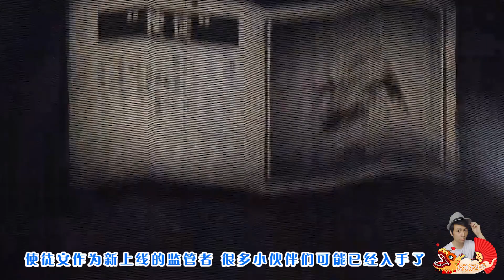第五人格：使徒安的脖子为什么这么长？原来背后有个恐怖传说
第五人格：红蝶罗生门恐怖面具的来历，这是世界上最可怕的面具